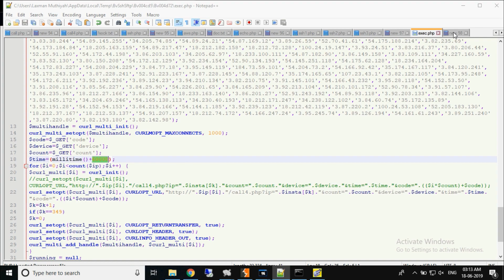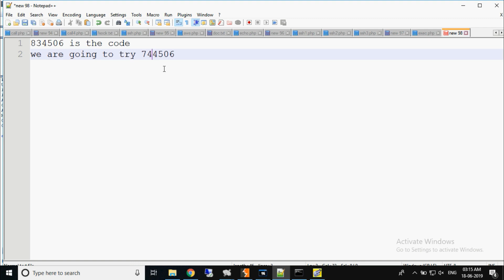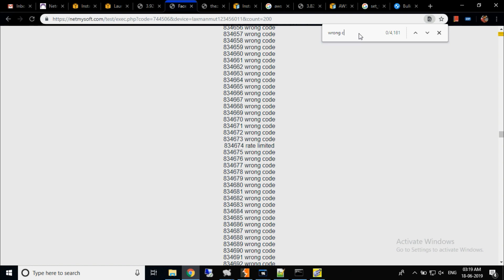How I Could Have Hacked Any Instagram Account Proof of Concept